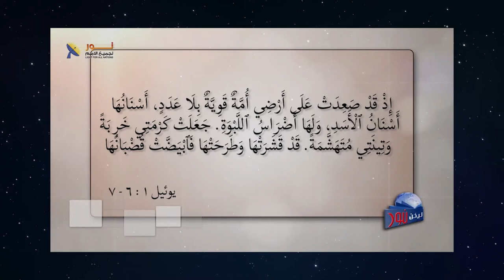579 ما هو الفرق في تعاملات الله بين عامة البشر في العالم وبين وأولاده ؟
ما هو الفرق في تعاملات الله بين عامة البشر في العالم وبين وأولاده ؟
عنوان الحلقة
لمشاهدة الحلقة كاملة تفضل بالضغط على هذا الرابط: